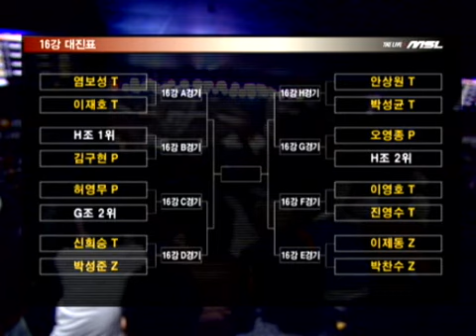GomTVMSLS4 - Free vs Orion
GomTVMSLS4_20080117_08r_4b_Free_vs_Orion